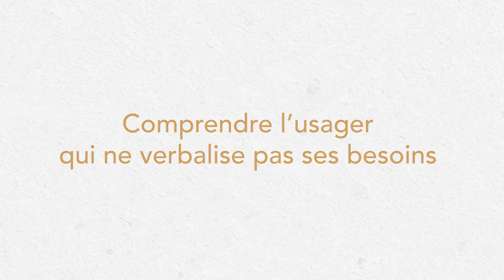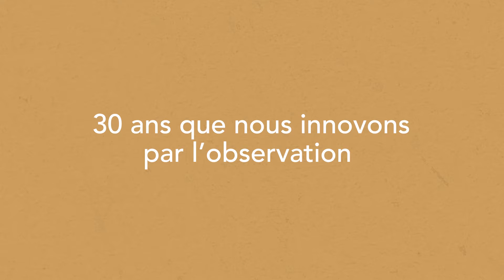Observations Obliques Groupe Zebra 2022